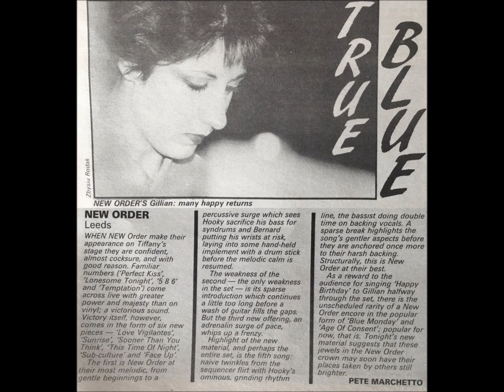New Order-586 (Live 1-27-1985)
New Order
Live Tiffany's Leeds, England

"Follow The Leaders" PA Intro
The Perfect Kiss
Love Vigilantes (Debut)
Sunrise
Sooner Than You Think
Lonesome Tonight
This Time Of Night
Sub-Culture
586
Temptation
Face Up
Blue Monday (Gillian's Birthday)

┃┃╱╲ in
┃╱╱╲╲ this
╱╱╭╮╲╲house
▔▏┗┛▕▔ we worship